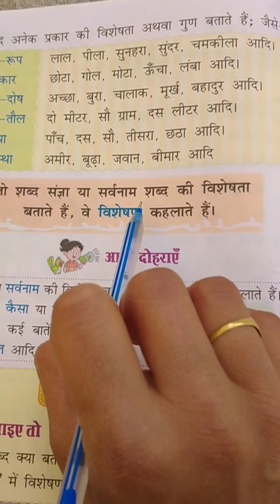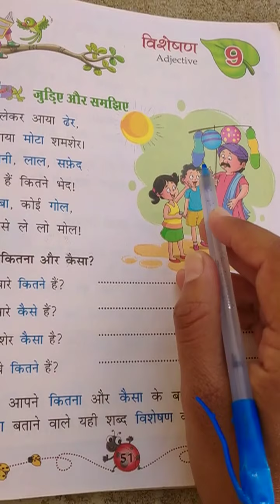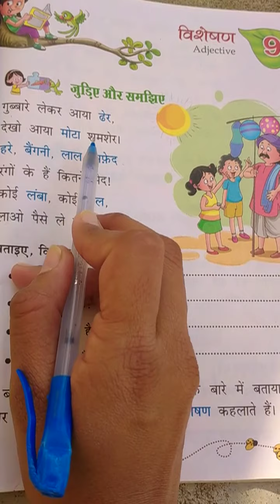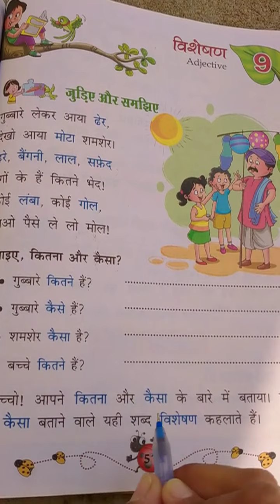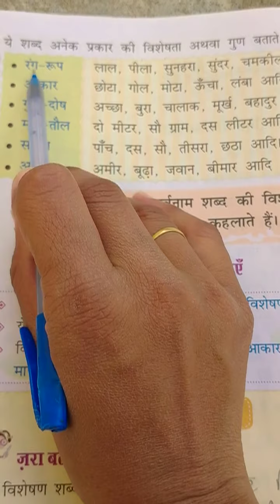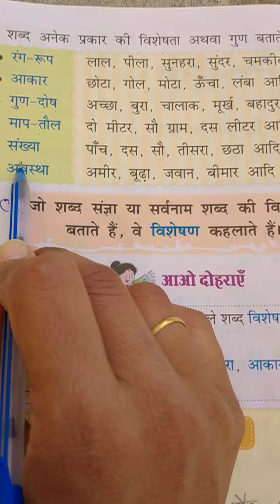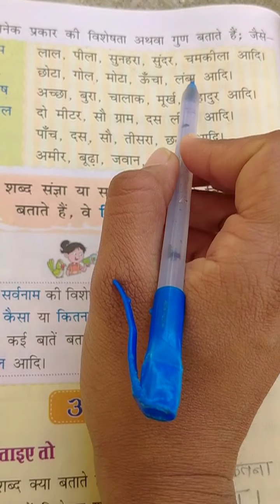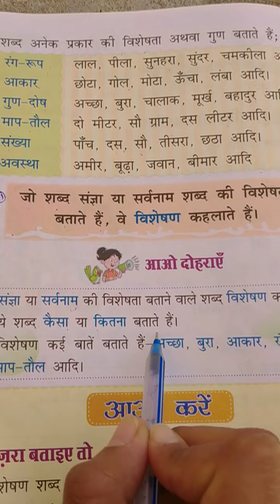NKJ Std 2 Hindi grammar chapter 9